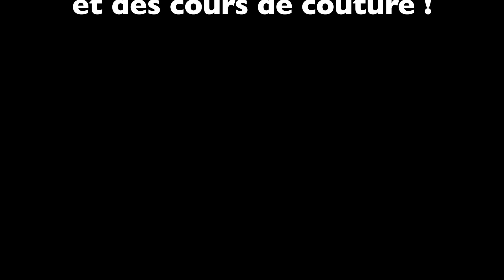Astuce couture : comment arrêter son surjet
Dans cette nouvelle vidéo astuce couture, je vous explique comment arrêter vos coutures à la surjeteuse (qui ne permet pas de point arrière comme une machine à coudre).
Je vous présente ici 2 techniques, très efficaces pour que votre surfil/surjet ne se défasse pas au lavage.

PS : Voici un lien pour trouver une aiguille à gros chas comme celle que j'utilise dans la vidéo

Envie d’apprendre à coudre ? De réaliser votre propre garde-robe ?
Les Serial Couseuses vous proposent une formation en ligne unique, qui vous accompagnera, pas à pas, dans l’apprentissage de la couture de vos vêtements.
Pour vous permettre de tester notre formation, le 1er épisode de la formation "Les bases techniques et le sac Lassha" est OFFERT à nos abonnés Youtube.

Ce cours complet de 2h vous permettra de poser des fondations solides avant de vous lancer dans la couture de vêtements :
• Vous apprivoiserez votre machine à coudre (conseils de choix de la machine et du matériel pour débuter, enfilage de la machine, principaux réglages…).
• Vous apprendrez à bien découper votre tissu (techniques de traçage, droit fil…).
• Vous apprendrez les bases techniques essentielles à de jolies finitions (coutures droite, en angle et en courbe, couture surfilée, couture anglaise, couture rabattue, ourlet simple ou double, ourlet invisible…).
• Vous réaliserez votre premier projet : le sac Lassha. Vous apprendrez ainsi à assembler un sac avec une doublure, créer un fond plat, préparer une bride de sac et la coudre solidement en gérant les multiples épaisseurs.